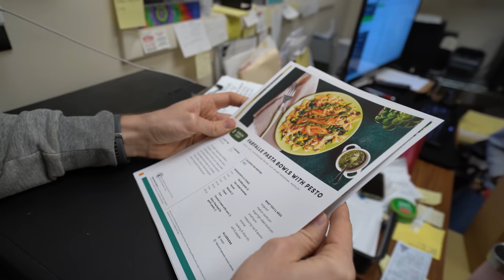Christmas Is Coming To An End.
😊 Let’s stay in touch!
🕒 Timestamps
00:00 intro
00:24 cookie bark with steve
7:34 peanut butter topping!
12:54 the bark cutting!
15:17 catching up with karen!
18:08 Green Chef Ad!!
20:16 Chocolate coving with steve!
23:51 new items?? and stocking the shelves!
Yes, it is hectic before the holidays! But... Steve is excited for the days off, and much needed break!

our chocolate tempering thermometer:
my camera:
my lens:
my editing suite:
my microphone: